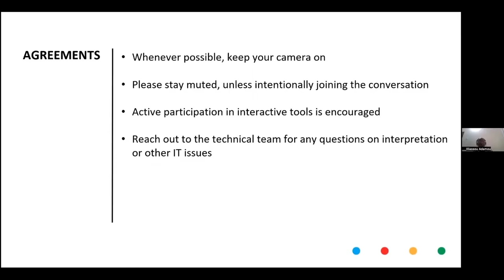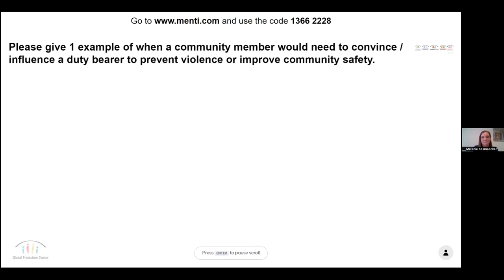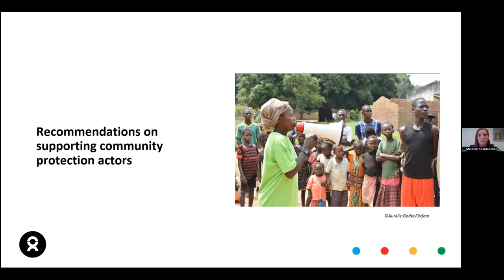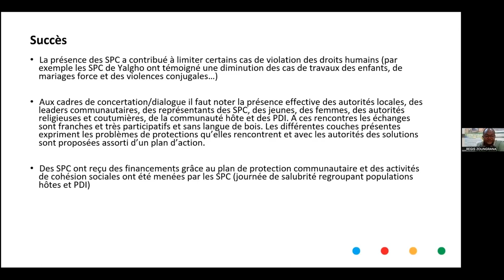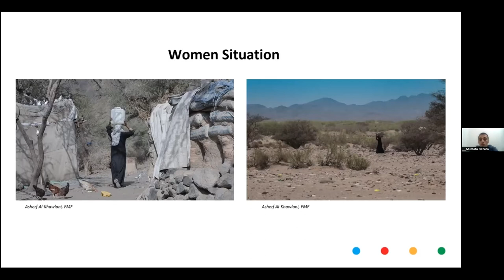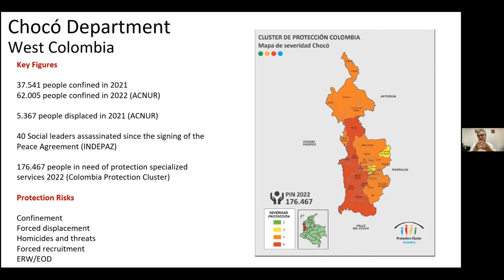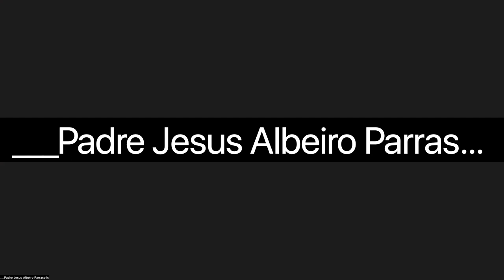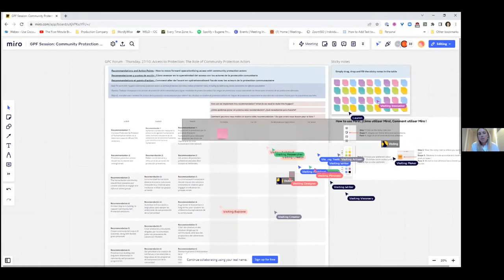Access to Protection: The Role of Community Protection Actors, Global Protection Forum 2022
Humanitarian access is a two-pronged concept, comprising both humanitarian actors’ ability to reach populations in need and the affected populations’ access to assistance and services.1 This concept focuses primarily on the latter, while making substantive links to the former, with the intention of complementing and cross-referencing other sessions in the GPF. The humanitarian community currently tends to focus primarily on access of humanitarian actors to populations in need of protection, versus communities and affected persons’ ability to access services and protection, placing humanitarians, primarily international, at the centre of the discussion. This session seeks to put a spotlight on the second part of access, expanding the understanding of access that is about crisis-affected communities’ access to protection services and support, to raise awareness of the role of community-based actors including national and local organisations, civil society, and community protection structures and leaders in this element of ‘access’. For these community protection actors, many of whom work within the communities where they live, concepts of ‘access’ are indeed quite different. They support communities and individuals in addressing “every day” access challenges, such as supporting a woman and her children to pay safely through a checkpoint or speaking to a police unit about their conduct in the market making it a safe place to buy and sell goods. Community actors negotiate for and enable access by external protection actors such as INGOs; support and enable access to protection services for members of their communities and carry out a myriad of advocacy, negotiation and influencing actions with duty bearers to better protect their community and address safety concerns.

The COVID-19 pandemic highlighted the fragility of access when conceptualised as purely a one way international-to-local process and the vital role of national and local protection actors whose work is little recognised and inadequately supported within current patriarchal and colonial humanitarian system.

Organised by Oxfam and the Norwegian Refugee Council, this session intends to use three short case study presentations by community protection actors to give concrete examples of how protection actors work with communities to support community self-protection capacities, and their efforts to address and mitigate access constraints, and what this work means in practice within an inclusive humanitarian system in which all protection actors are recognised, valued, and supported.

It will also draw on recent research led by Oxfam (with ECHO support) on how national and community actors influence, negotiate and advocate on protection to highlight the shifts needed in the culture of the humanitarian system and the practices of the most influential players (UN agencies, INGOs, donors, GPC/Clusters) within that system to better support community protection actors. The research is currently underway and will be completed with report available by the GPF.